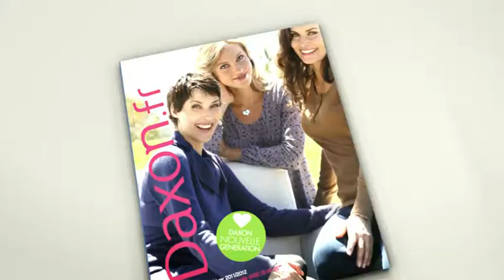Nathalie et son mari